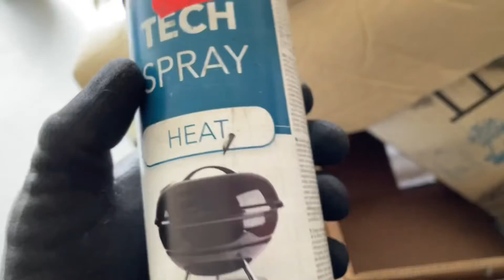Удаляю ржавчину / скоро поедем 092/365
Продолжение следует

Driver